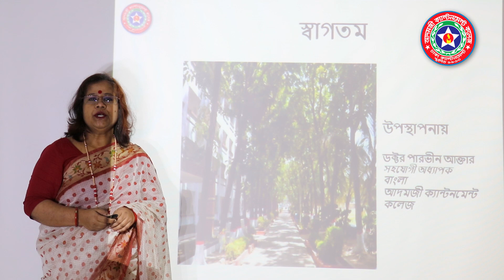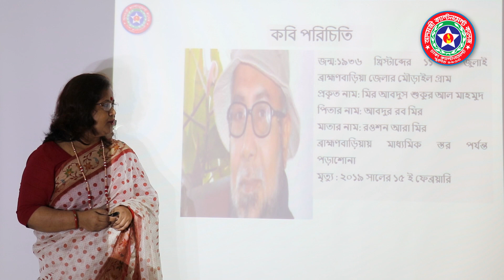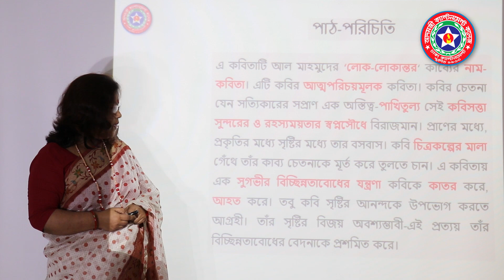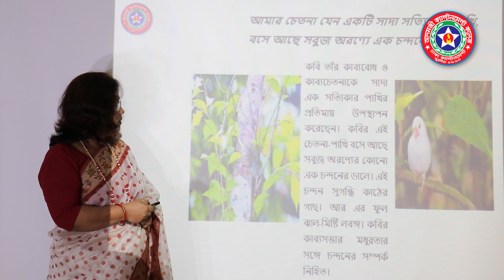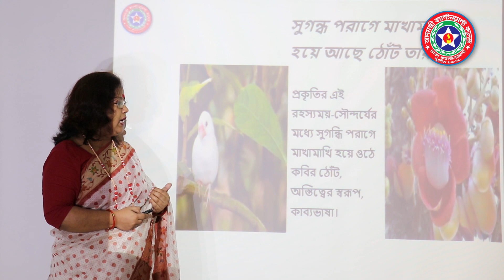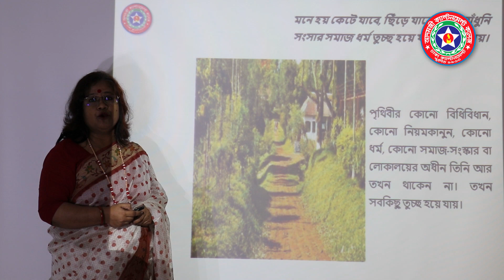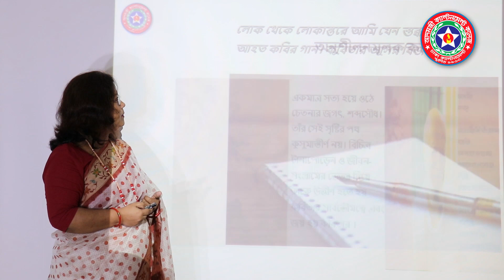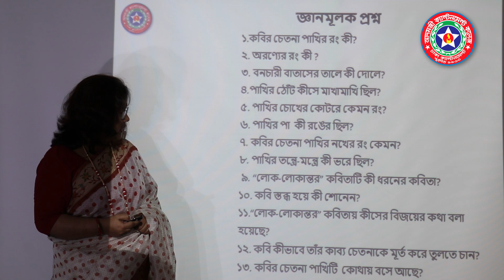লোক লোকান্তর || সাহিত্যপাঠ || বাংলা ১ম পত্র II Parvin Akhter Miss I ACC